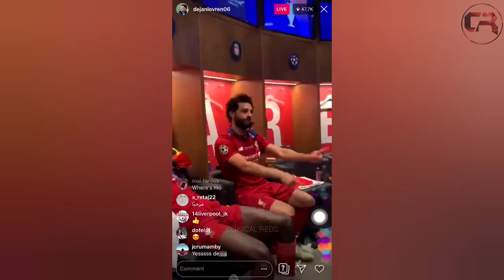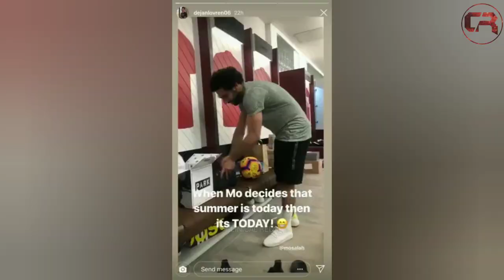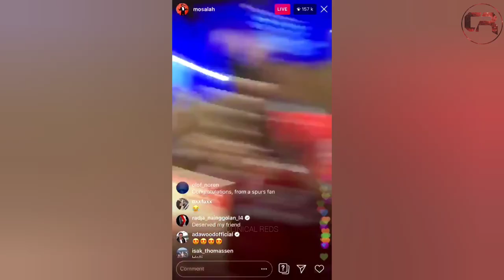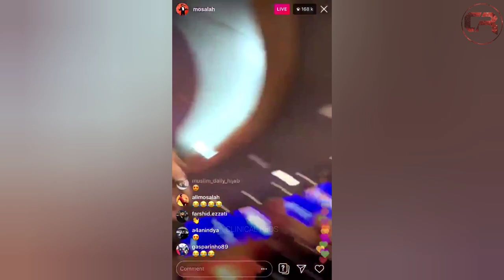Mo Salah & Dejan Lovren Funniest Moments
The funniest Mo Salah and Dejan Lovren moments that will make you laugh so hard

Football is all about working well with your teammates and 2 players that have done this perfectly are Mo Salah and Dejan Lovren. They are best friends and are practically inseparable. Sit back and enjoy some of the funniest moments between Mo Salah and Dejan Lovren

Mo Salah, Dejan Lovren, Liverpool FC, Football, Premier League

Clinical Reds 2020™